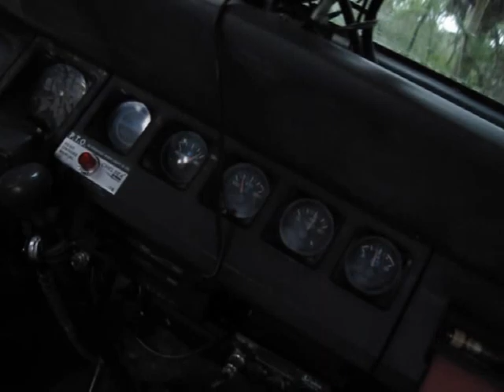Montura 4x4 Off Roading ep#8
4X4 Off roading in Montura ranches Florida on a Jeep